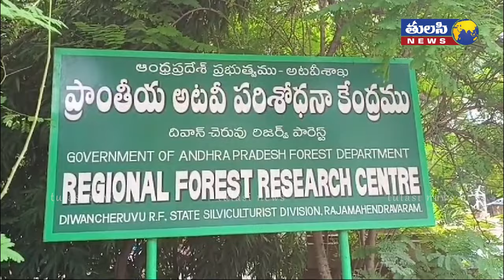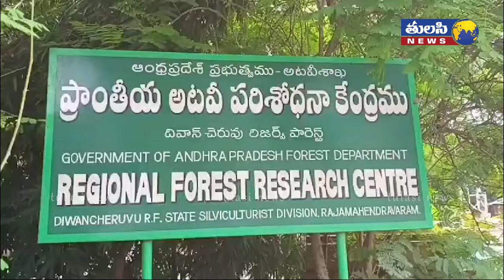రాజమండ్రిని భయపెడుతున్న చిరుత Leopard Halchal in Rajahmundry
రాజమండ్రిని భయపెడుతున్న చిరుత, Leopard Halchal in Rajahmundry ,Tulasi News is an Indian Regional Telugu News Channel - A round-the-clock Telugu news station, bringing you the first account of all the latest news online from around the world including breaking news, exclusive interviews, live reports, sports update, weather reports, business trends, horoscope, life styles, infotainment, movies review, cinema, chit chat, entertainment news and stock market news.